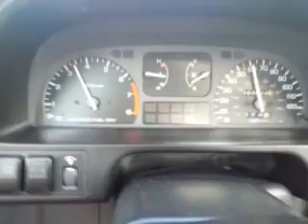Good morning Htown